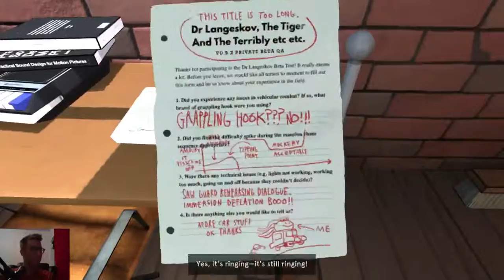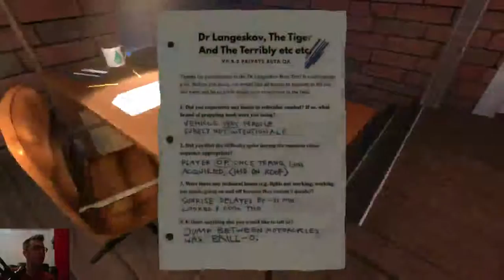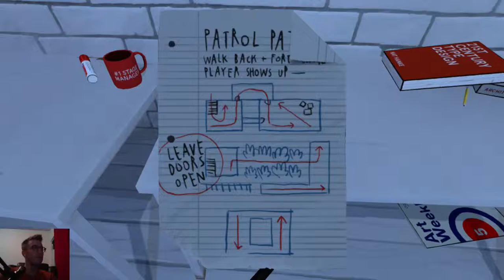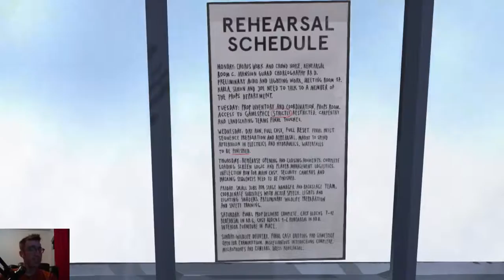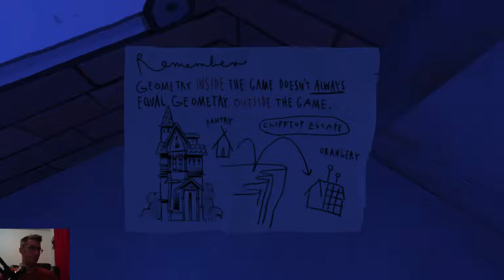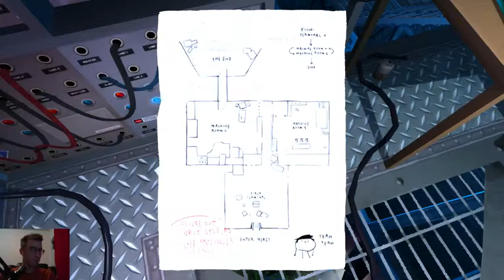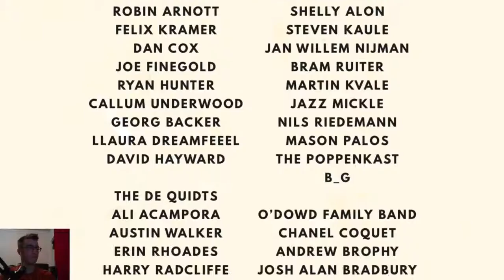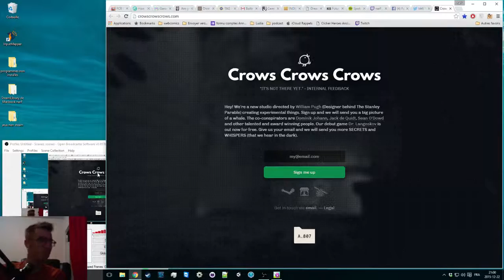narF joue à Dr. Langeskov, The Tiger and The Terribly Cursed Emerald: A Whirlwind Heist